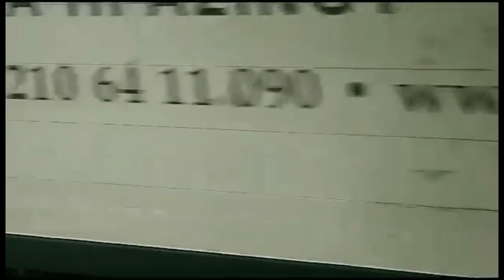Ηρθε το πρώτο κομμάτι του στεγάστρου!!!Εργα στο γήπεδο της ΑΕΚ 27-05-2019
Να το το στέγαστρο!!
Καλώς όρισε στην ΑΓΙΑ ΣΟΦΙΑ!!!
Ευχαριστώ τον φίλο μου ΝΙΚΟΛΑ για τα μοναδικά του πλάνα!!!